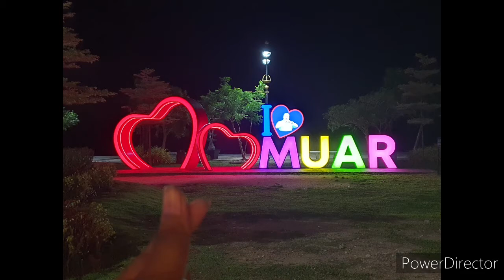Vlog: Short trip to Muar (2021)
My 2d1n food trip with my parents 😍